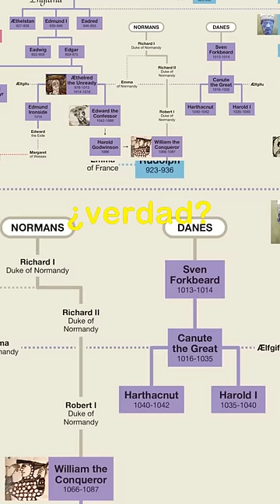¡EL HOMBRE NO VIENE DEL MONO!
¿Sabías que la famosa frase de que el ser humano viene del mono es falsa? La realidad es que compartimos ancestros comunes con los monos actuales, pero no descendemos de ellos. ¡Quédate que te lo cuento!